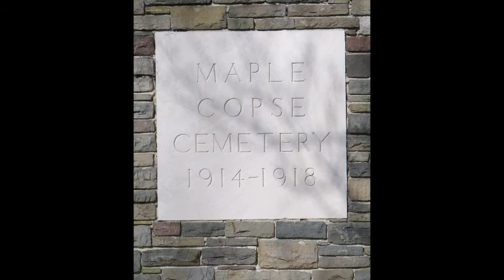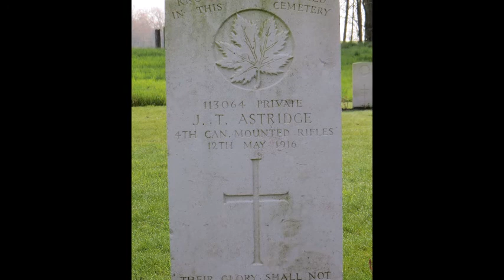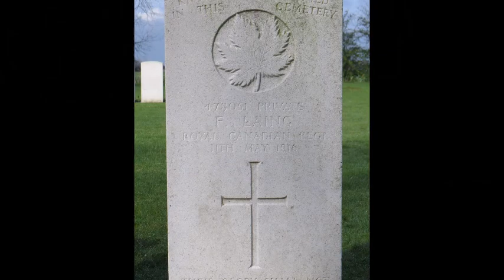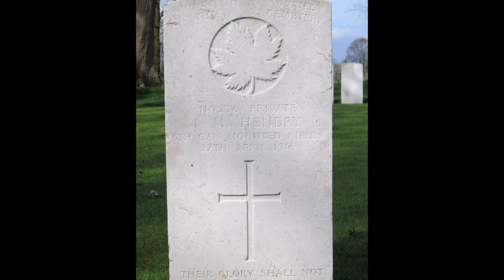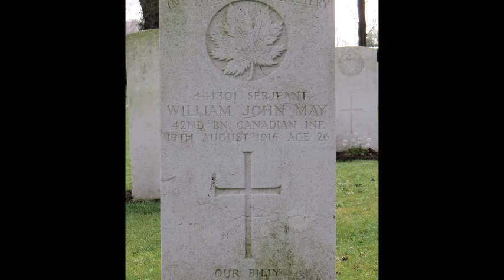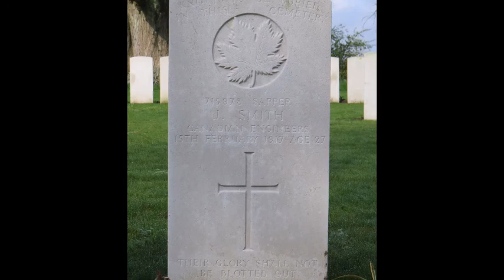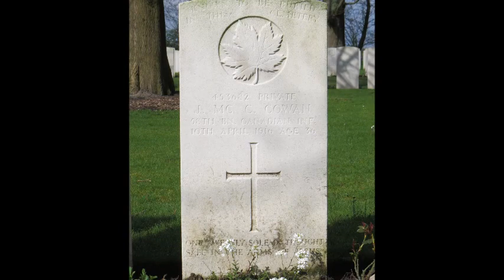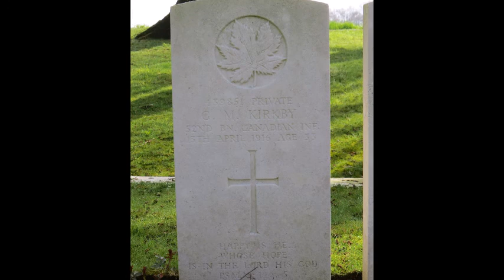Maple Copse Cemetery in the Great War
Maple Copse Cemetery is located 5 Kms south-east of Ieper town centre, a road leading from the Meenseweg (N8), connecting Ieper to Menen. From Ieper town centre the Meenseweg is located via Torhoutstraat and right onto Basculestraat. Basculestraat ends at a main cross roads, directly over which begins the Meenseweg. 2.5 Kms along the Meenseweg shortly after Birr Cross Roads Cemetery, lies the right hand turning onto Wulvestraat. 1 Km along the Wulvestraat is the left hand turning onto Schachteweidestraat. The cemetery itself is located 2 Kms along the Schachteweidestraat on the right hand side of the road.

The commune of Zillebeke contains many Commonwealth cemeteries as the front line trenches ran through it during the greater part of the First World War. Maple Copse was the name given by the Army to a small plantation about 900 metres east of the village of Zillebeke, and just west of Sanctuary Wood. The place was used by Advanced Dressing Stations and burials took place there both before and after the Battle of Mount Sorrel in June 1916. However, in that engagement, and in later fighting, the graves were mostly destroyed. The site of the cemetery, on the north side of the copse, was enclosed after the Armistice, but of the graves known to exist there, only a small number could be definitely located. The cemetery now contains 308 burials and commemorations of the Great War. Of the 78 burials that could be located, only 26 are identified and special memorials commemorate 230 casualties whose graves in the cemetery had been destroyed. The cemetery was designed by Sir Edwin Lutyens.